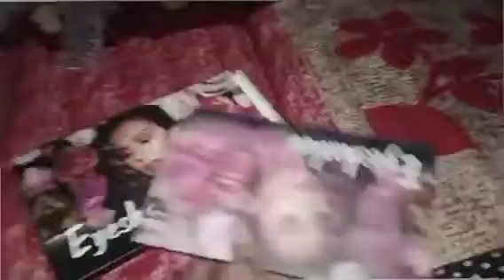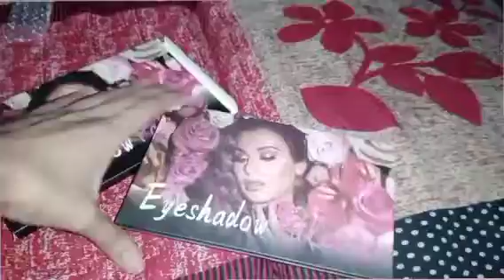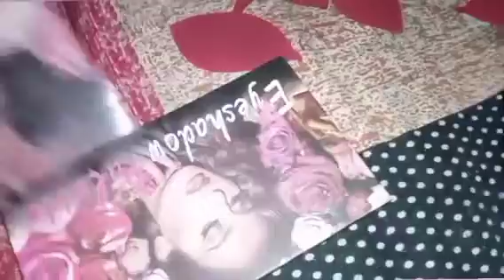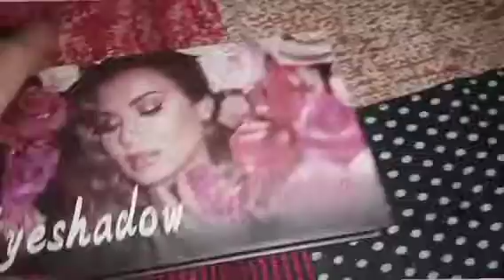Eyeshadow Palette Full Review|| Meesho Eye Shadow Palette| Full Details-Price?? /Pigmentation??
meesho haul
eye shadow palette
eyeshadow palette full review
meesho eyeshadow palette
shimmery eyeshadow palette
pigmentation??
price??
full details
meesho eyeshadow palette review,
jacklin hill eyeshadow palette review,
meesho eyeshadow palette,
meesho makeup
,meesho eyeshadow,
meesho
shorts